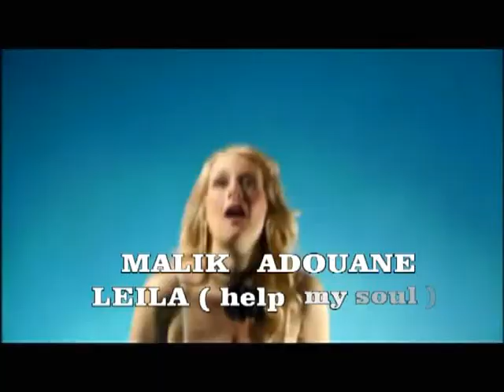MALIK ADOUANE -LEILA ( help my soul ) CREATIVE SOURCE MUSIC